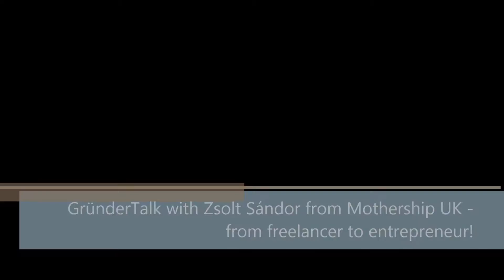From freelancer to entrepreneur - GründerTalk with Zsolt Sandor from Mothership UK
Zsolt Sándor started as a freelancer several years ago. Now he runs his own video production company with teams in London, Leeds and Budapest. In the interview, made during the SME Assembly 2015 in Luxembourg, we talked about the transformation from being a freelancer to becoming an entrepreneur, about how easy it is to set up a company in the UK and about becoming successful.